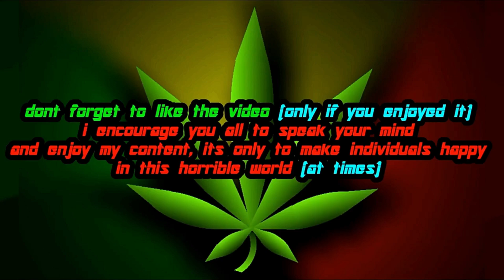Transformers: Devastation | RID 2015 Sideswipe Mod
a cool reskin for Sideswipe i done to make him look like his RID 2015 Counterpart In TF Devastation

Mod was also requested by "KingPrime71"